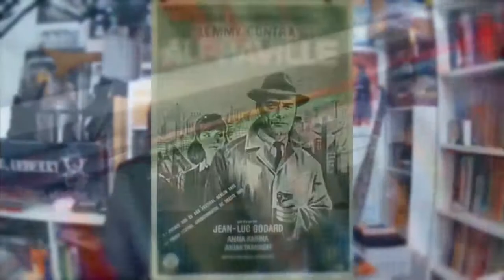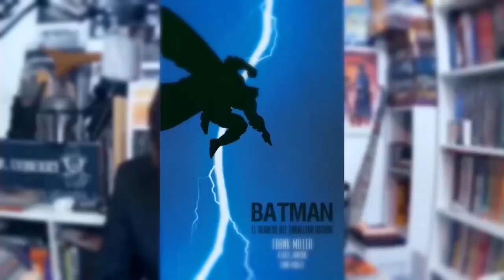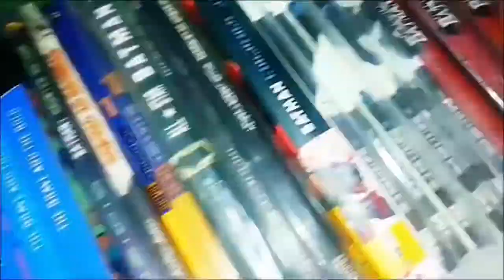Noticia en Pijama: House of the Dragon comienza su producción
¡Siempre una noticia positiva para empezar el día!

Para que sean como sean estas 24 horas los aficionados al cine, cómics, series, superheroes, manga, temas freaks y demás culturillas tengamos un buen comienzo sin quitarnos los pijamas todavía.

¡Es un buen día para ser fan!